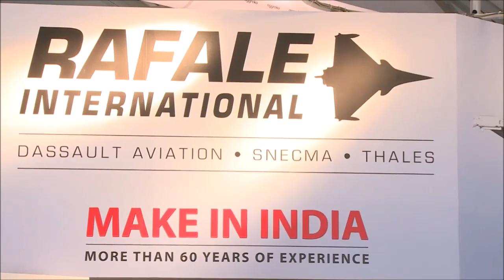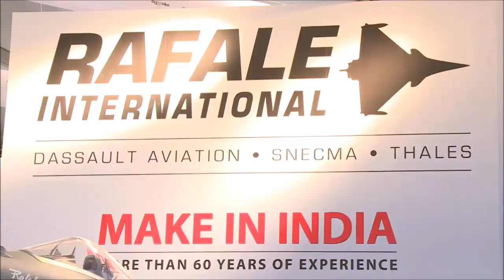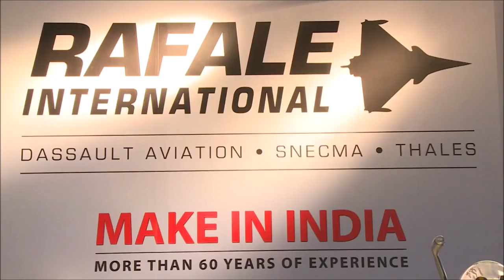Sarita Raghuvanshi hosted for RAFALE (Dassault Aviation) at Aero India 2015 Bangalore(Make in India)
Sarita Raghuvanshi hosted for RAFALE (Dassault Aviation) at the Aero India 2015 expo in Bangalore (Make in India).

ABOUT:
Sarita Raghuvanshi is an India based Celebrity Anchor, Author and an Image Consultant.

She has hosted over 1000 Large Format Live and Televised events across 15+ countries. She is the author of the Bestselling Indian Novel ‘C + Plus Doctor Thepla’. She is a World Record Holder certified  by the Limca Book of Records, a two-time TED Speaker, India’s First Emcee to have hosted an event for the UNITED NATIONS (UN). Also, she is India’s youngest Image Consultant certified by Academy of Image Mastery, Singapore.

Sarita Raghuvanshi is a strong voice in the social media sphere, with over 100,000 followers across her social media pages. She is Verified (Blue-Tick) on Facebook and Instagram and has more than 200,000 views on her YouTube Videos.